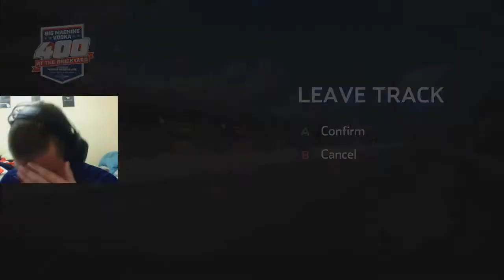Nascar Heat 5 Part 18 || One went good and the other went bad!!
If you have any ideas for special videos for me to make for you guys..let me know.

Love the support. Hope you guys enjoyed the video. Turn the notification button on to follow the videos directly.